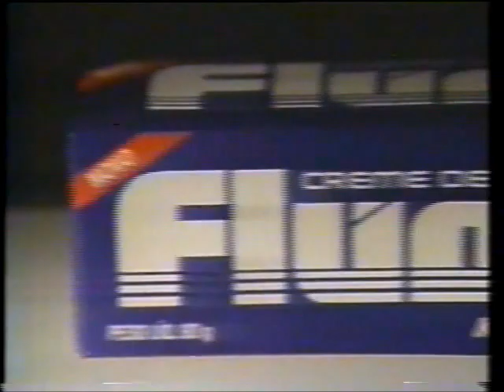Intervalo Comercial da TV Diário do Povo/SBT - 12/10/1990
EXCLUSIVIDADE DO CANAL egon86, cuja fonte é o acervo de Danilo Rodrigues, confiram agora um intervalo comercial avulso da TV Diário do Povo, então afiliada do SBT em Campinas, interior paulista (atual TVB, NÃO PRECISAM REPETIR, afiliada daquela "emissora de placa de igreja" na qual tenho NOJO em pronunciá-la tamanho ÓDIO MORTAL DECLARADO que possuo dessa rede NAZI-FASCISTA DA FALSA-ESQUERDA EVANGÉLICA COMUNISTA BRASILEIRA, que MANIPULA os índices de audiência do IBOPE a seu favor para satisfazer seus interesses de intensão megalomaníaca, pois essa classe se masturba 24 horas por dia e 7 dias por semana pra um dia ser estatizada graças a sua descarada pretensão monopolista de uma verdadeira "Recorja de bispos", isso se o amante gay do satanista do Macedão, conhecido como "molusco dos 4 dedos", retomar o poder pra nunca mais sair, na condição de ditador, FILHO-DA-PUTA QUE SÓ!), no feriado do Dia da Criança de 1990, exibido durante o especial "Totalmente Minnie", cartaz este que encerrou a "Semana da Criança Disney", programação especial que o SBT colocou no ar às 20h30 comemorando este feriado, que com o tempo perdeu sua magia. Mas que serviu também de tapa-buraco por conta do fim do Horário Eleitoral Gratuito devido as eleições estaduais do 1º Turno realizadas em 3 de outubro daquele ano. Aproveitem e matem as saudades!

- Chamada "Cinema em Casa: A História Sem Fim"
- Kolynos Fluor 2 Extra
- Chamada "Clube Irmão Caminhoneiro Shell"
- Cic Vídeo - VHS De Volta Para o Futuro II
- Chamada "Viva a Noite" (VIVA! VIVA! VIVA! Programa que o SBT quer esquecer de sua história, sabem porque? A ojeriza inútil dos "SBTistas do mal" para com o Sr. Antônio Augusto Moraes Liberato, que até agora não foi morto, eliminado, executado e assassinado por um capanga ou serial killer de aluguel contratado por Silvio Santos e Família Abravanel, por serem um bando de MARICAS-ÔMEGA, por ele ser tachado de "traidor" desde o Caso PCC)
- Chamada "Campeonato Regional de Futebol Society - Taça DP"